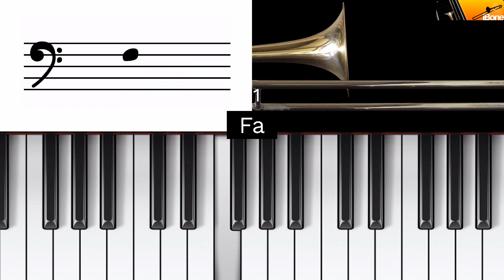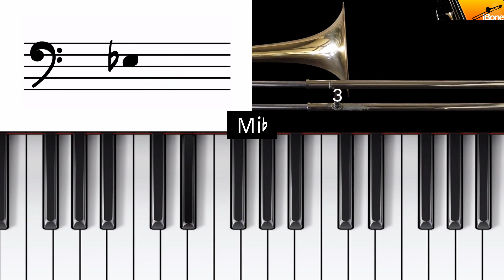Como Tocar Bad Romance no Trombone - Nível 1